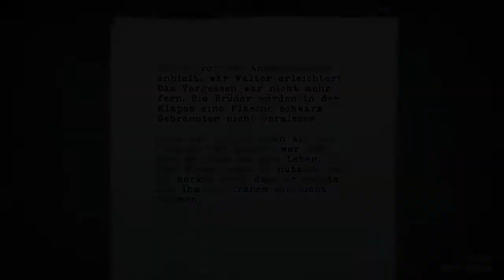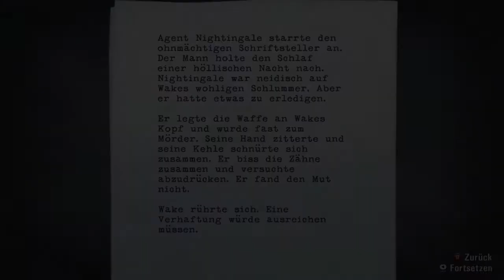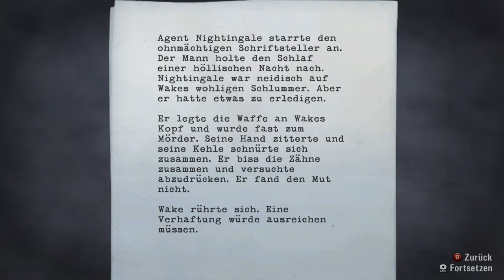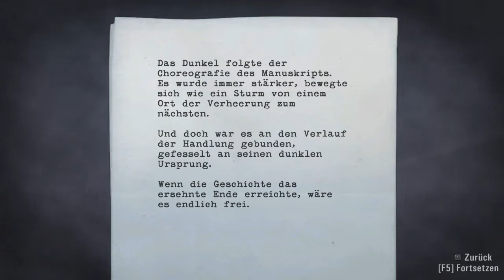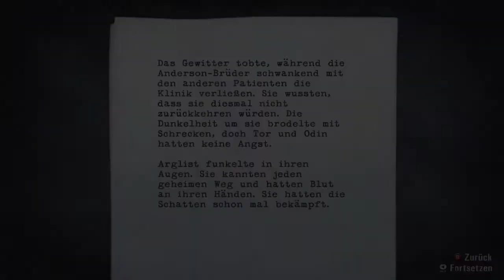Alan Wake [LP] [Blind] [German] Part 25 - Gott ist ein Astronaut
➤➤➤ Session 6: Ich wusste es!

➤➤➤ Entwickler: Remedy Entertainment
➤➤➤ Publisher : Nordic Games
➤➤➤ Genré      : Psychological Thriller
Kommentiertes Gameplay von Trilophysis [2015]